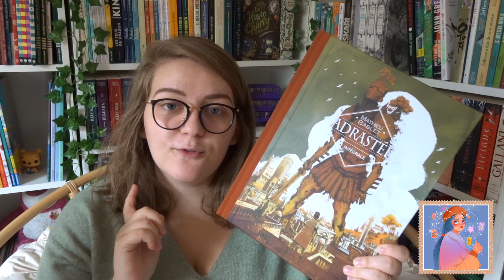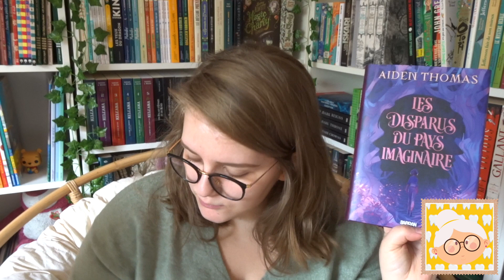PAL EN DÉRAOÛT 2023 🗺️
⬇️ DÉROULEZ POUR PLUS D'INFORMATIONS ! ⬇️

📖 Livres mentionnés dans cette vidéo :
Retrouve ma pile à lire sur mon Instagram 😏

🎥 Cette vidéo est réalisée avec un appareil Sony Compact DSC-WX500, et montée avec iMovie.

Charlotte xxx